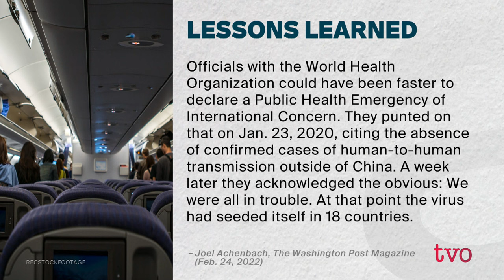Did Global Health Bodies Fail to Stop COVID-19? | The Agenda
As the two-year anniversary of the World Health Organization's declaration of COVID-19 as a global pandemic nears, we look back on the leading health institutions and ask whether they adequately managed the pandemic over the past two years.